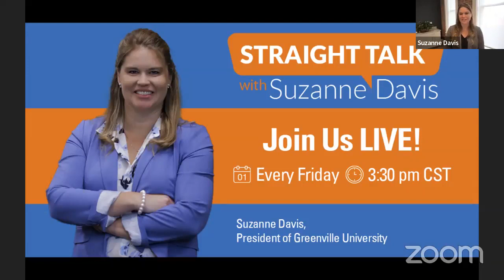Presidential Series| Straight Talk with Suzanne Davis E.p 3-4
Join us for seven weeks of "Straight Talk" with President Suzanne Allison Davis as she shares about herself, GU action plan for immersive experiential learning, interconnected relationships with the community, innovation to carry out GU mission and so much more!